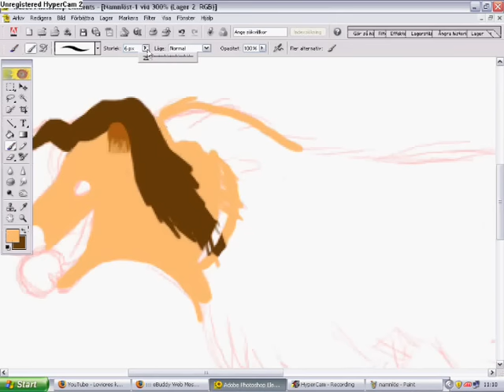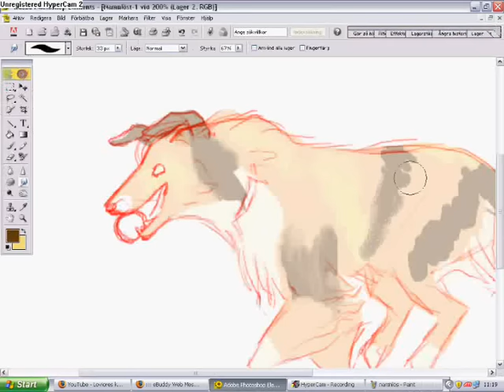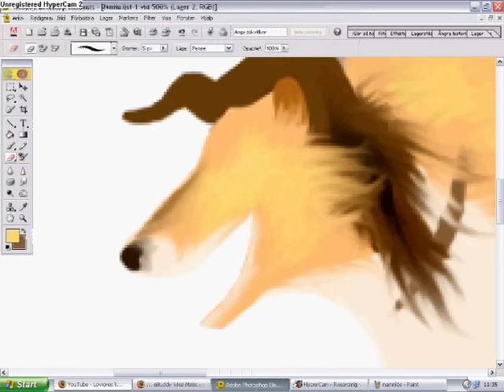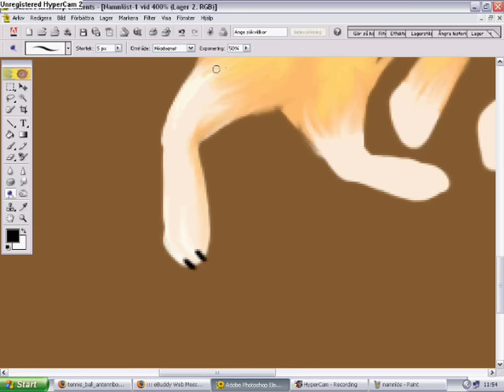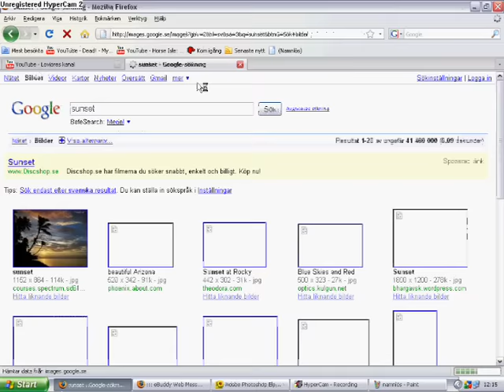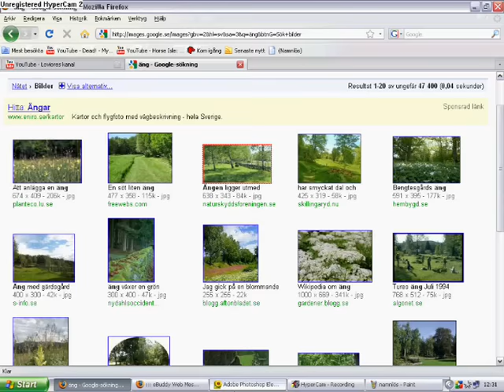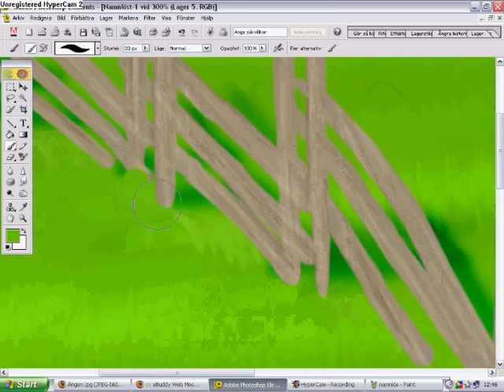Speedpaint Stanley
R.I.P  Stanley